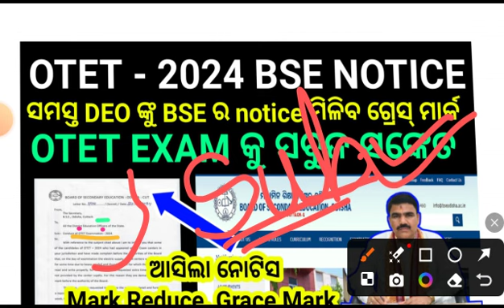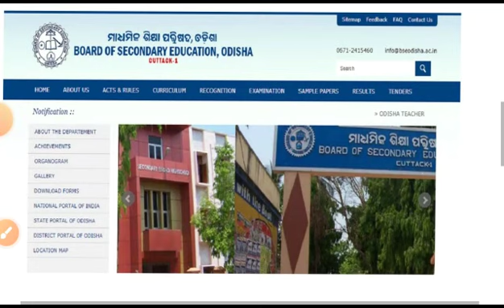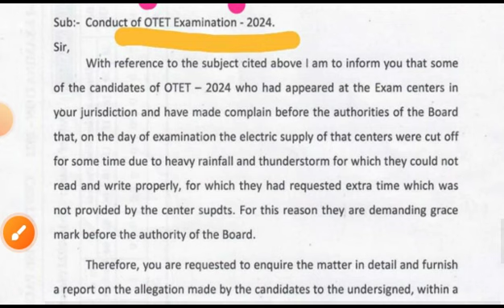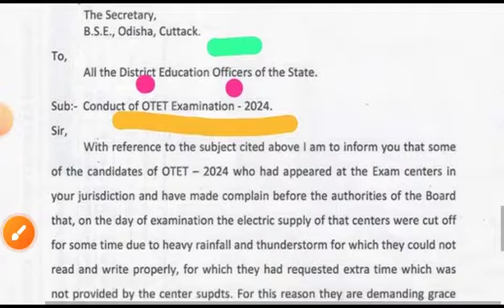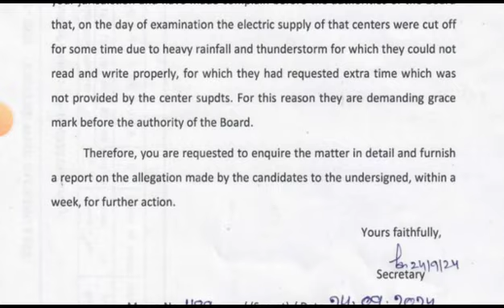OTET 2024 EXAM ଆସିଗଲା ନୋଟିସ BSE ତରଫରୁ । Grace Mark କୁ ସବୁଜ ସଙ୍କେତ